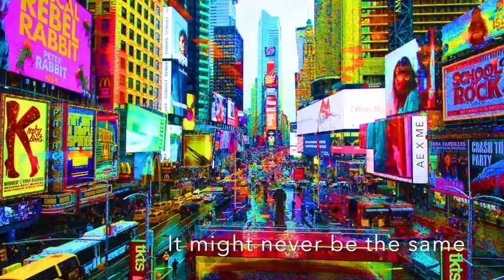Coronavirus Chronicles 2020 - Part 2 Another Perspective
Photo documentary of changing our perspective, during the Coronavirus scare